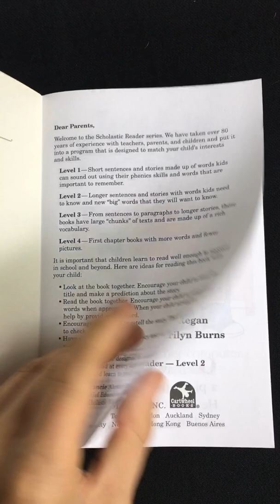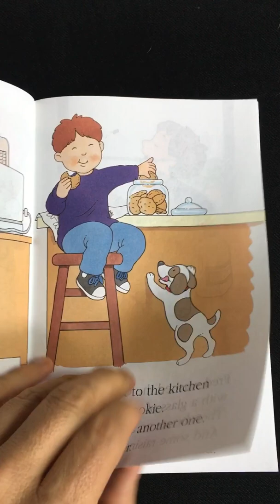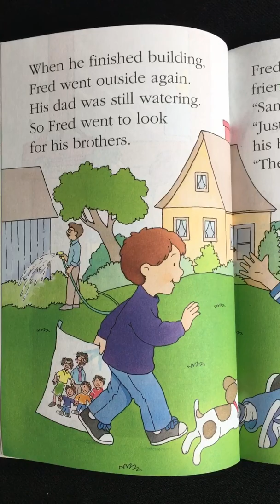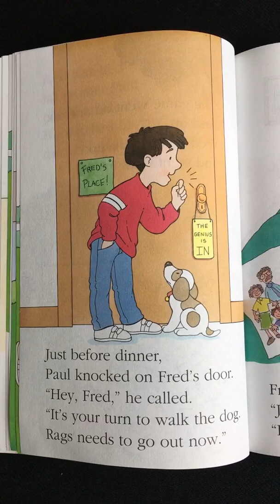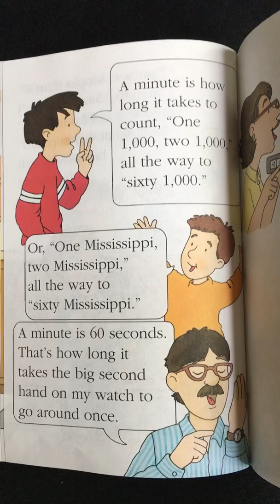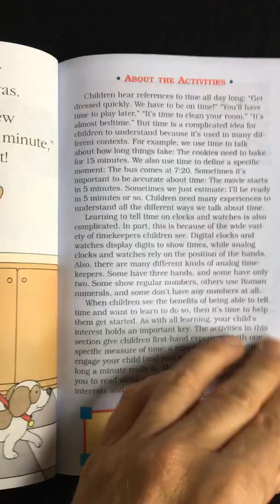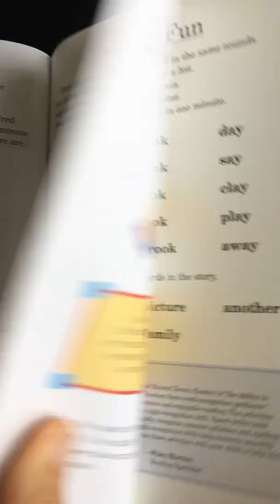Just a Minute! by Teddy Slater Illustrated by Dana Regan Math Activities by Marilyn Burns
A boy learns how long a minute really is after everyone in his family asks him to wait for “just a minute.”  A good book to read when learning about time.